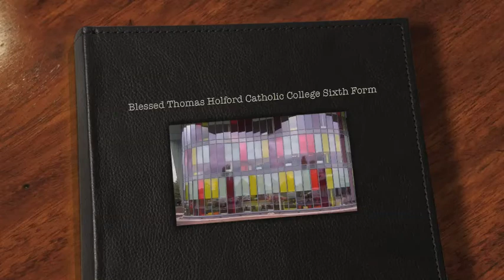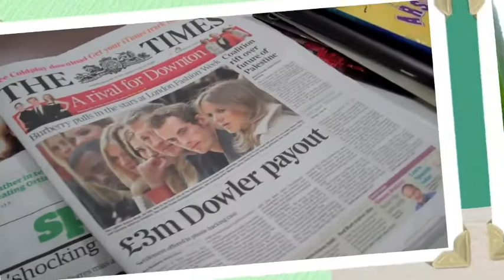Success in the Sixth Form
Miss Connaughton's first film about our Sixth Form for our 'Success in our Sixth Form' evening.  Captures how our Sixth Form students feel about their new faciltiies and courses.